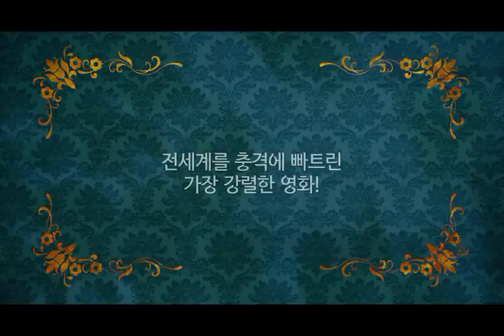[굿 매너스] 슬프지만 아름다운 잔혹동화! (2018.05.03)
[굿 매너스]
감독: 마르코 더트라, 줄리아나 로자스
출연: 마르조리 이스치아누, 이자벨 주아, 미구엘 로보...
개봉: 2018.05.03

“그날 밤, 난 태어나지 말아야 했다”

상파울루의 빈민가 출신 클라라는 임신한 아나의 가정부로 취직한다.
아나는 전문 유모가 아닌 클라라가 미심쩍었지만 점점 그녀에게 의존하게 되고
급기야 두 사람 사이에 묘한 감정이 싹트기 시작한다.
그리고 보름달이 뜬 어느 날 클라라는 아나의 임신과 관련된 충격적인 비밀을 알게 되고
예정일에 앞서 아이가 태어나면서 겉잡을 수 없는 사건이 벌어지는데……